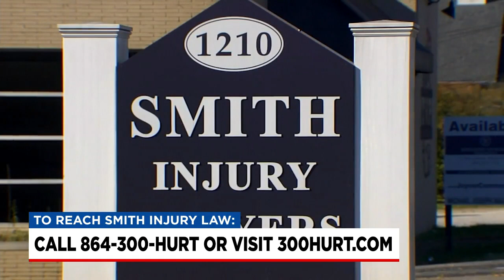Legal Cases Involving Death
Attorney Richard Smith talks about the importance of end-of-life planning and working with an attorney who has experience identifying all available insurance coverages after a fatal car or trucking accident.